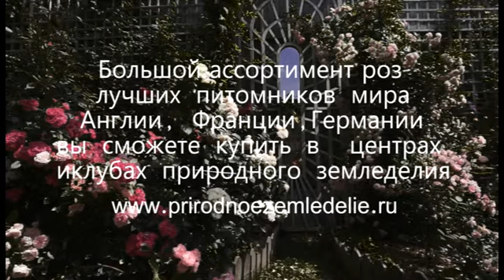В царстве роз. Фильм Веры Легковой